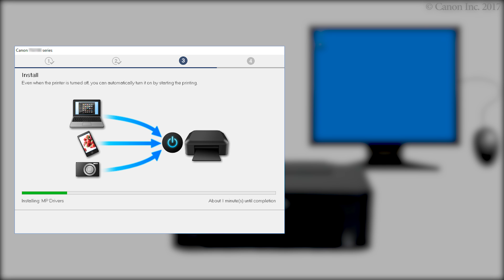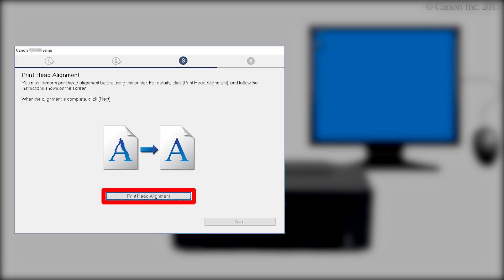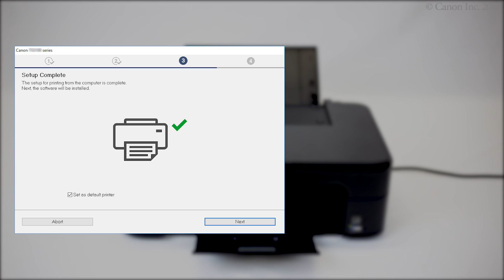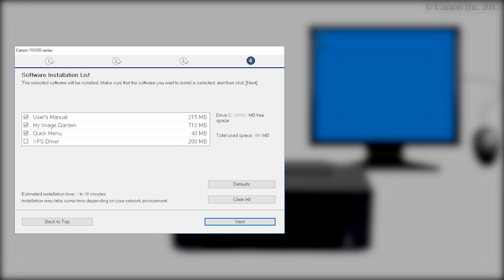Connecting the printer and a computer via USB (Windows) (TS3100 series / E3100 series)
Establish a USB connection.
Perform print head alignment.